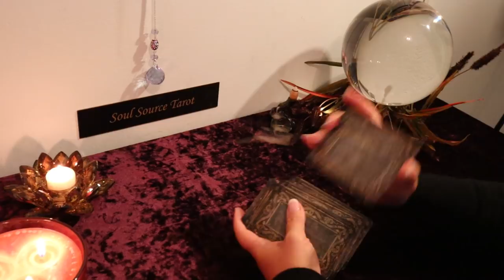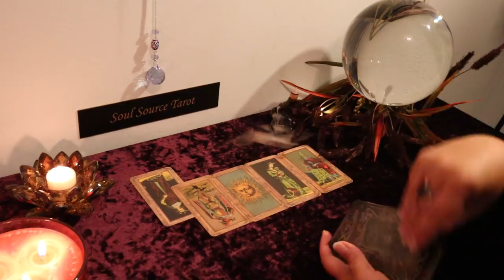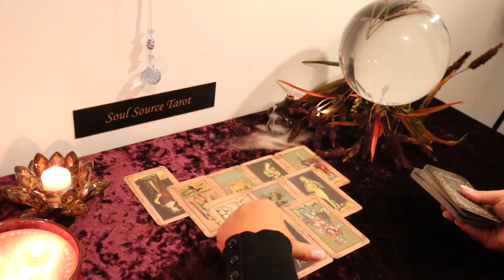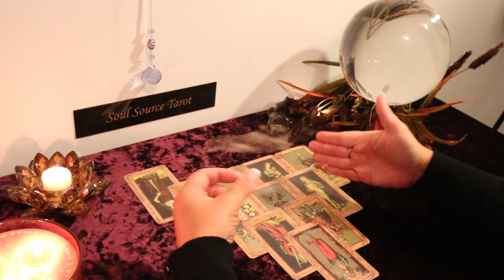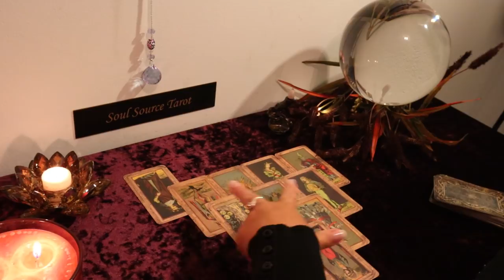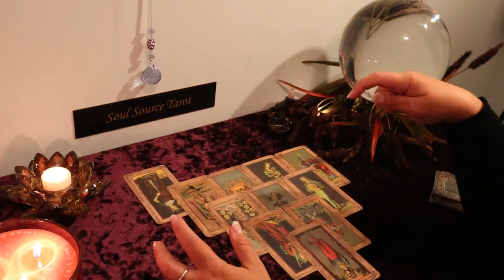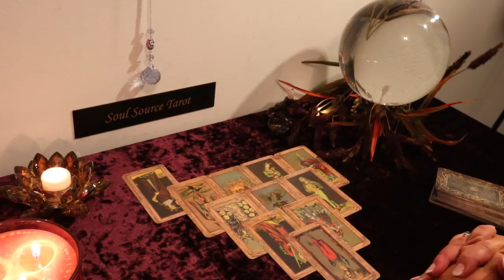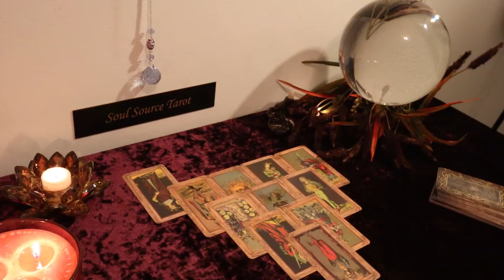The Daily Vibe...Foolish Foolish Man...Daily Tarot Reading